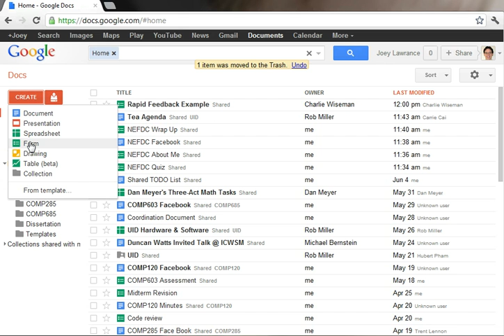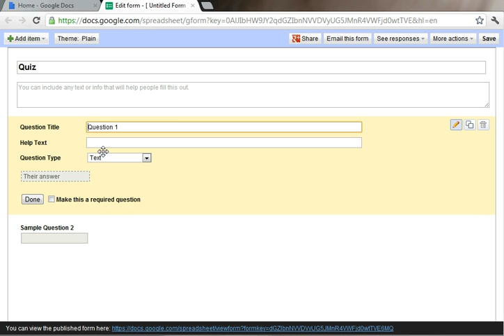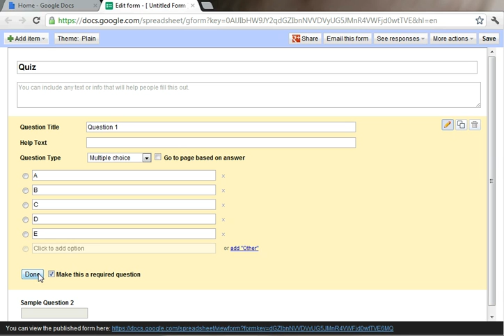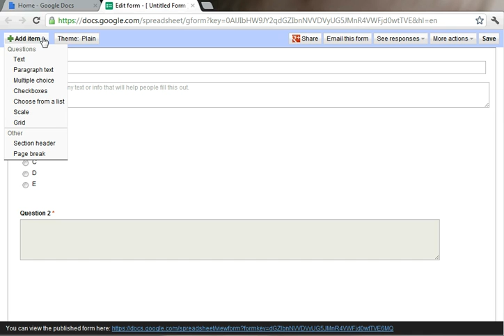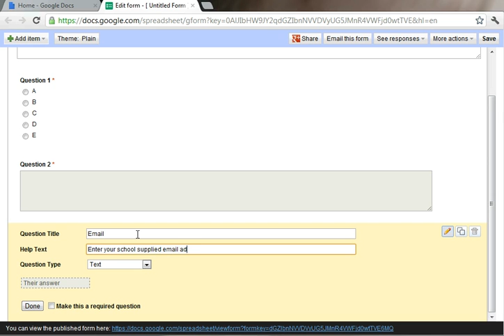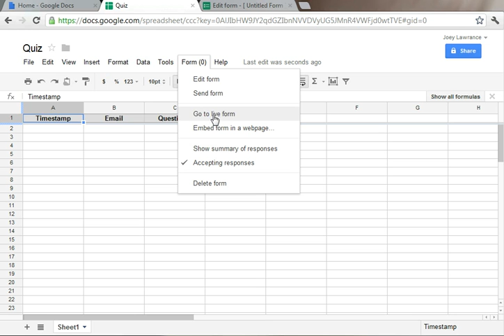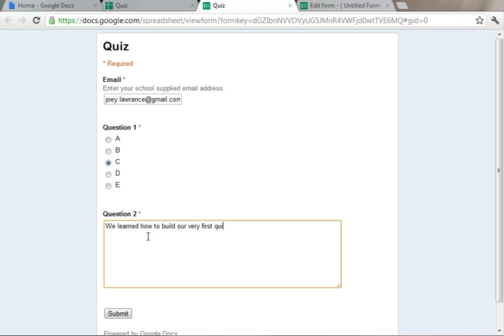Authoring Quizzes in Google Docs